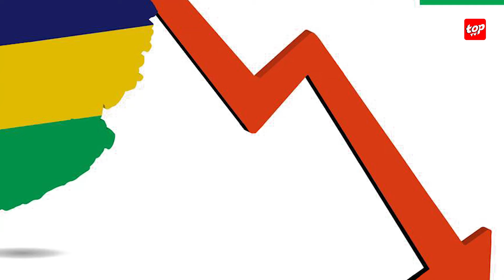Journée de la Fonction Publique : Honneur aux fonctionnaires ce dimanche au SVICC, Pailles